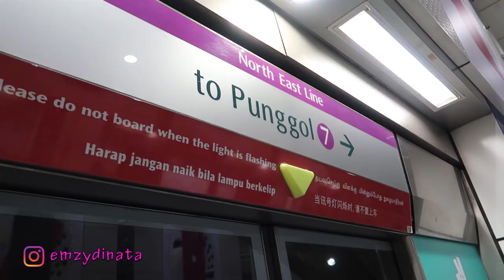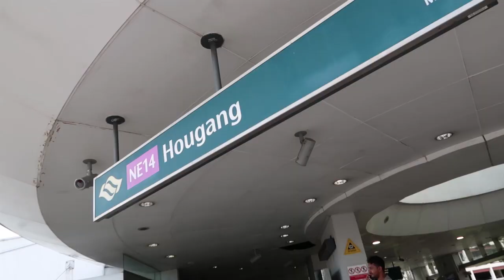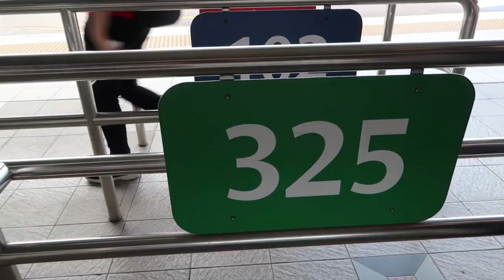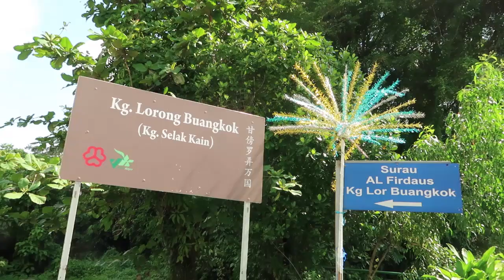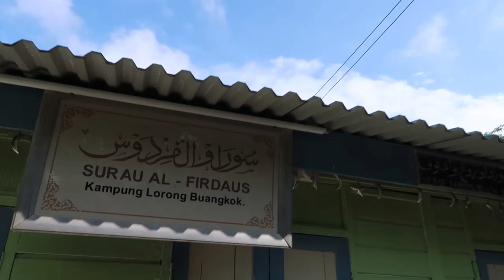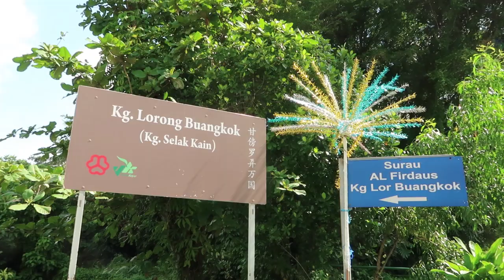MENGUNJUNGI KAMPUNG TERAKHIR DI SINGAPURA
Dibangun sejak 1954, ada sebuah kampung yang hingga kini masih bertahan dari gempuran pembangunan masif Singapura. Meski kampung, namun tempat ini berada di tengah-tengah bangunan tinggi di sekelilingnya. Apakah mereka betah?